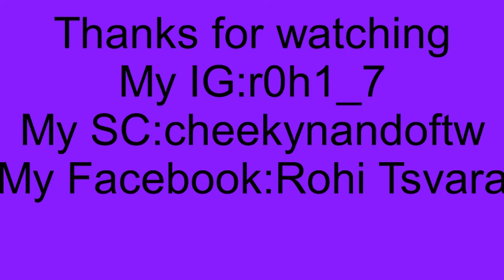The Bloxwich Munch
Bit rushed but i had to give you guys something